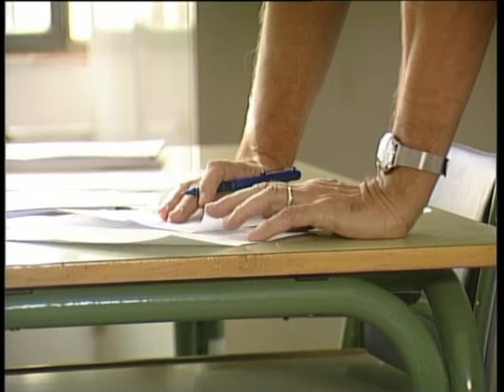Las Oposiciones para Secundaria en el aire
Las Oposiciones de Secundaria en Castilla-La Mancha todavía no tienen fecha; así lo ha adelantado el Consejero de Educación, Marcial Marín,  el cual si ha querido hacer una valoración sobre las oposiciones de primaria que se han celebrado este fin de semana en la región; calificando la Jornada de absoluta normalidad.
En pleno transcurso de las Oposiciones de Primaria; la pregunta clave está en: ¿cuándo se celebrarán las Oposiciones para Secundaria? pues el Consejero de Educación se ha mostrado cauto y ha asegurado que habrá que esperar; sobre todo para conocer la tasa de reposición.
Este fin de semana la Región celebraba la Primera Fase de la Oposición para Maestros de Primaria; una Jornada que ha transcurrido con normalidad y que de los más de 9.000 aspirantes para 203 plazas; se presentaron el 85%. Unos futuros maestros que contarán con más probabilidades para entrar en el mercado laboral.
Cuenta como ya saben la nota un 40% la experiencia otro 40% y otros méritos un 20%.